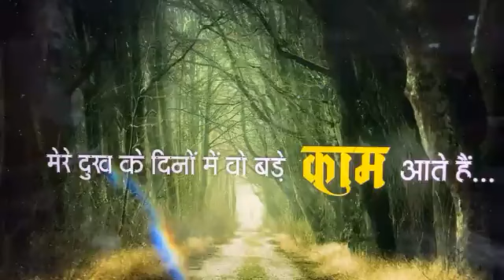sanjay mittal !! अरदास कीर्तन ! फेसबुक कीर्तन !! 3/05/2021 !! ardaas sanjaymittal khatu shyam !!